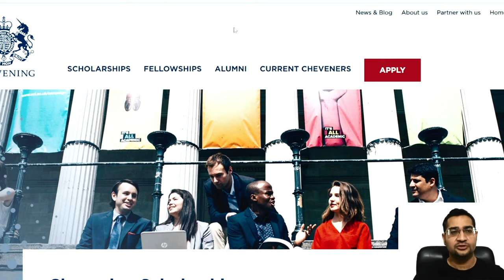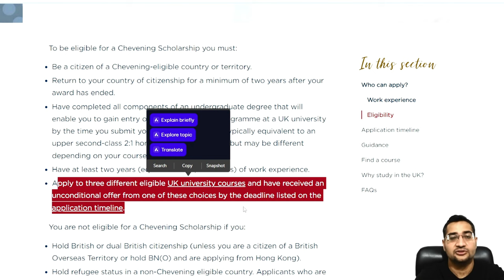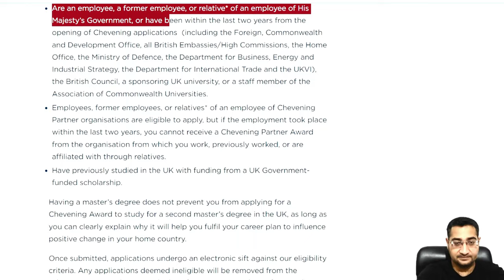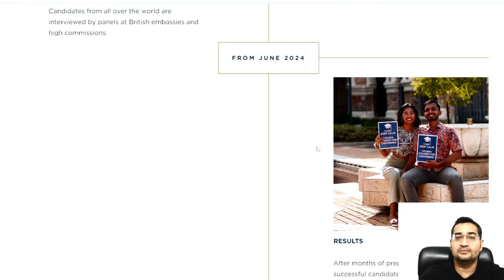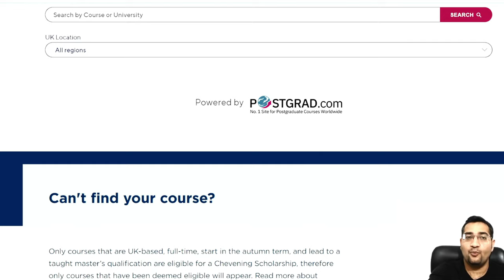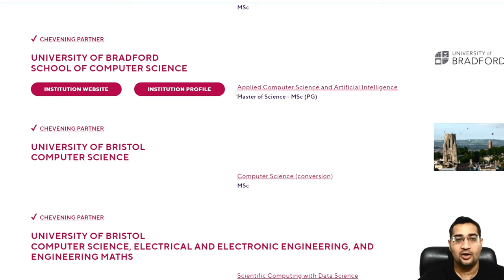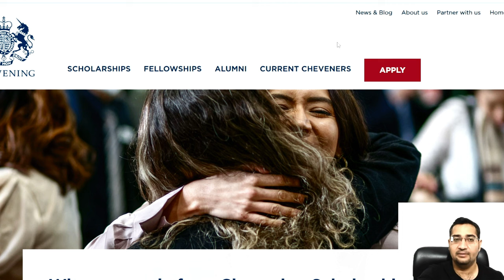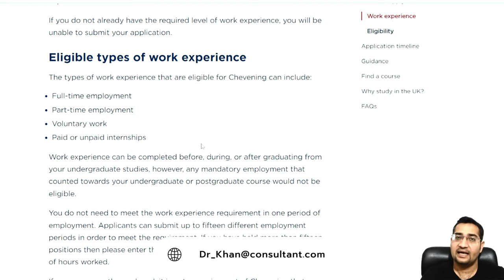UK Chevening Scholarship 2024 | Fully Funded UK Scholarship for University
Discover the incredible opportunities of the UK Chevening Scholarship program. Learn about the application process, eligibility, and the benefits of this fully funded opportunity to study in the UK. We provide valuable tips and insights to help you secure this prestigious scholarship. Don't miss out on this chance for a world-class education!